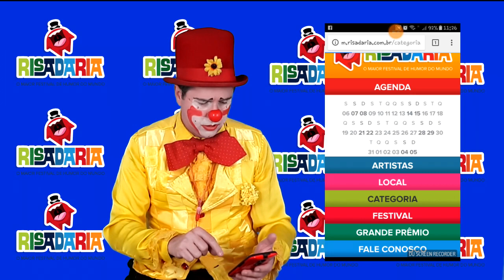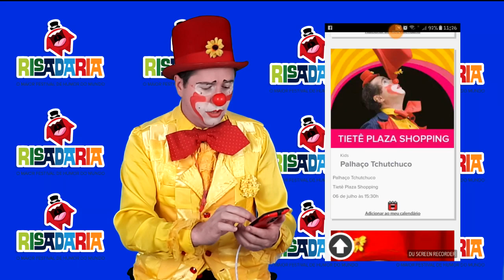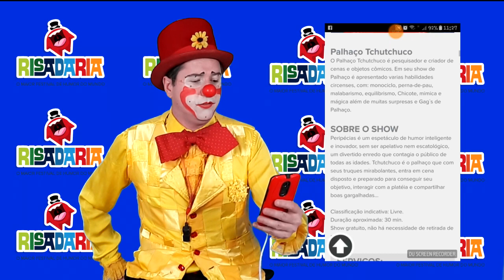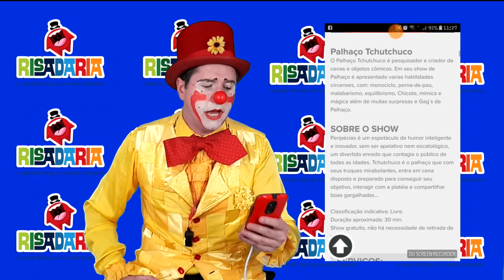Risadaria o maior festival de humor do mundo 2018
Risadaria o maior festival de humor do mundo acontece agora em julho na cidade de São Paulo.

Devido ao jogo do Brasil a apresentação do dia 06 passou para o dia 07 de julho de 2018 as 11:00h.

Palhaço Tchutchuco no dia 06 e dia 12 de julho as 17:00h. no Tietê Plaza Shopping